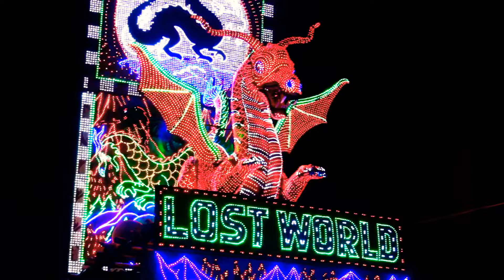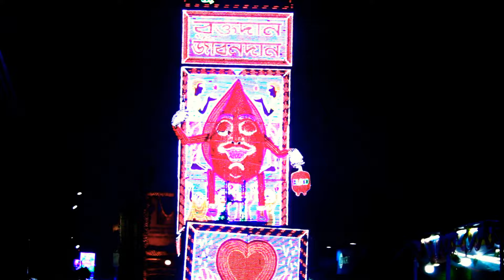Jagadhatri puja procession in chandannagar 2019